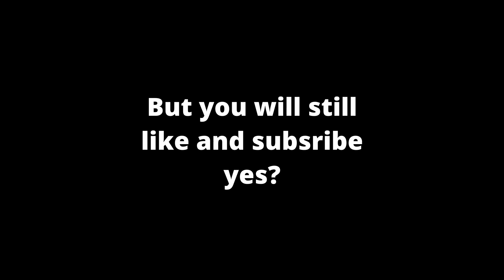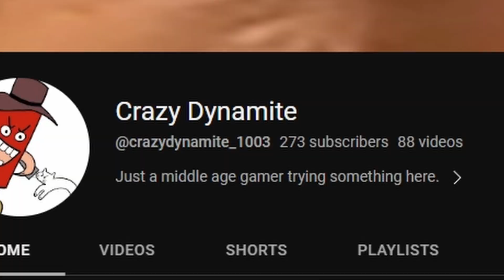Fornite is Completely Unrecognizable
Fornite is fun.

ASDEK - Animal Crossing: New Horizons, Main Theme (Remix)